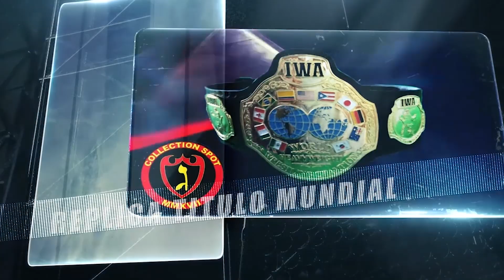IWA Quebradillas Impacto Total El Tour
Cartelera del Mega Evento IWA Impacto Total El Tour el viernes 11 de enero a las 8:00 PM en el Coliseo Raymond Dalmau de Quebradillas.